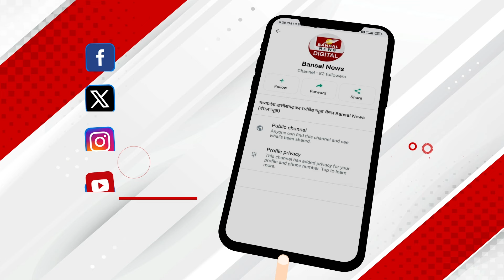Guna में जमकर गरजे Amit Shah, क्यों Scindia को बताया खुद से भी ज्यादा श्रेष्ठ!